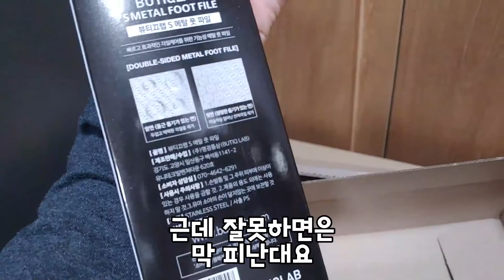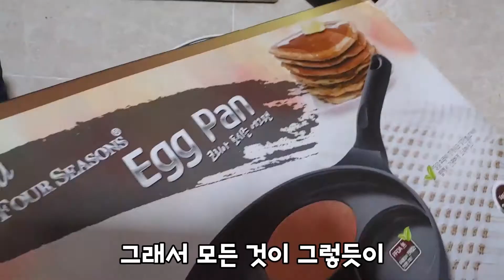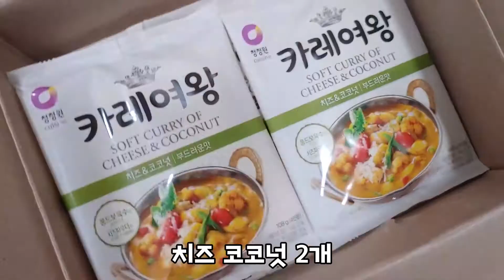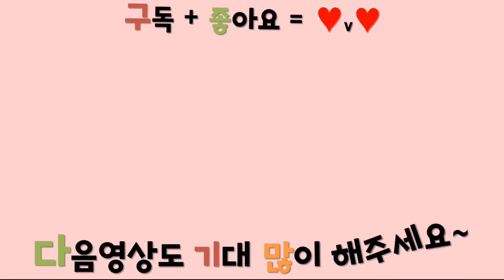(4살 아이 보통 엄마, 대한민국 최고 평범한 아줌마네 집) 왕초인네에 온 택배 구경하기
세상 최고 평범한 아줌마 왕초인
평범한 엄마, 평범한 아줌마 왕초인네 집에 온 택배 5개
함께 열어봐요